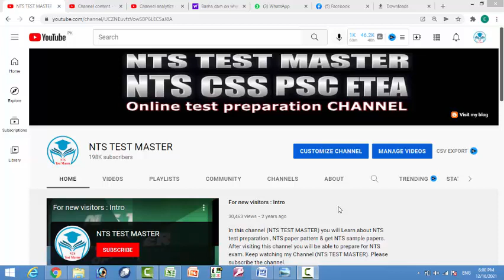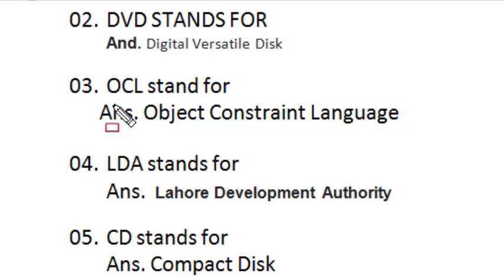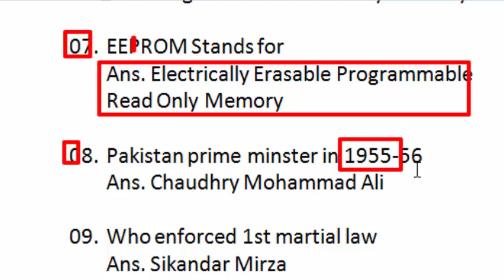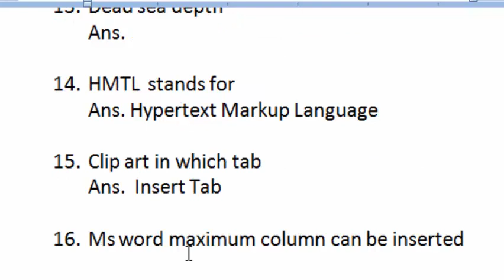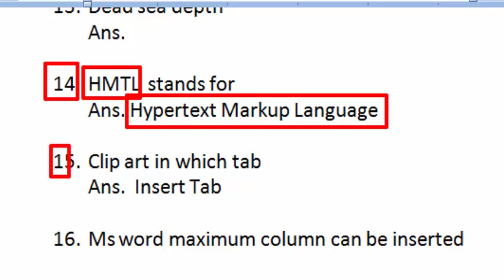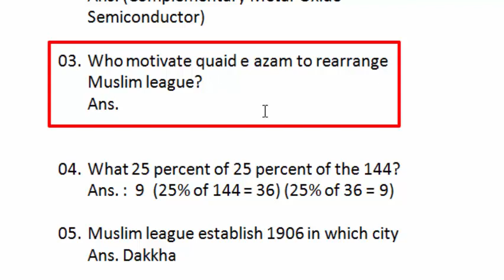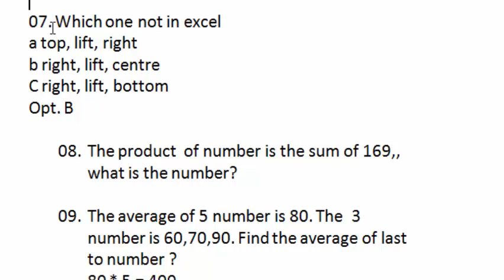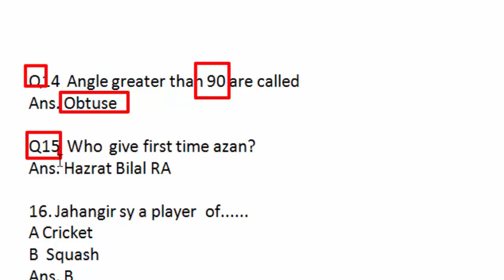FIA Assistant : UDC : LDC and Constable 16-12-2021 MCQs : FIA questions and Answers dated 14-12-2021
Rawalpindi center
01.  SQL stands for
Ans. Structured Query Language

02. DVD STANDS FOR
And. Digital Versatile Disk

03. OCL stand for
      Ans. Object Constraint Language
04. LDA stands for
Ans.  Lahore Development Authority

05. CD stands for
Ans. Compact Disk

06. PROM stands for
Ans. Programmable Read Only Memory

07. EEPROM Stands for
Ans. Electrically Erasable Programmable Read Only Memory

08. Pakistan prime minster in 1955-56
Ans. Chaudhry Mohammad Ali

09. Who enforced 1st martial law
Ans. Sikandar Mirza

10. Who became is president at the time of first constitution
Ans. Sikandar Mirza

11. Amazon river depth in sq.km
Ans.            Length : 6400 km

12. Pacific ocean depth
Ans.

13. Dead sea depth
Ans.

14. HMTL  stands for
Ans. Hypertext Markup Language

15. Clip art in which tab
Ans.  Insert Tab

16. Ms word maximum column can be inserted
Ans. 63

17. First civil martial law administrator
Ans. Z.A. Butto

18. Lower house
Ans. National Assembly

19. Brack obama got peace noble price in
Ans.  2009

Age related question
Write in simple ratio 1/3, 3/4, 5/6
Percentage related
Triangle related
Trigonometry related
Integration related
Sprots related
General science question
Tahmal mean

Another paper
01. HTV stand for
Ans. Heavy Transport Vehicle

02. CMOS stand For
Ans. (Complementary Metal-Oxide Semiconductor)

03. Who motivate quaid e azam to rearrange Muslim league?
Ans.

04. What 25 percent of 25 percent of the 144?
Ans. :  9  (25% of 144 = 36) (25% of 36 = 9)

05. Muslim league establish 1906 in which city
Ans. Dakkha

06. When Sudan join arab league
Ans. 19 January 1956

07. Maximum question from maths ratio algebra

08. different angles statistics?

 12 question from english prices, comprehension.

13. Thar desert is which type of desert?
       Ans.  Subtropical desert

Q2 Barcode is a
Ans.  OCR (optical character recognition or optical character reader)

Q3 CD- ROM stands for
Ans. Compact Disk Read Only Memory

Q5    longest river of pakistan
Ans.  Indus river

Q6   Smallest population province of Pakistan
Ans. Balochistan

07. Which one not in excel
a top, lift, right
b right, lift, centre
C right, lift, bottom
Opt. B

08. The product  of number is the sum of 169,, what is the number?

09. The average of 5 number is 80. The  3 number is 60,70,90. Find the average of last to number ?
80 * 5 = 400
60+70+90 = 220
400 – 220 = 180/2 = 90

Q10. Natural port is
a  karachi
b bin qasim
C gawader
Ans. C

Q11.  Sum of all angles around a main point equals to
Ans. 360

Q14  Angle greater than 90 are called
Ans. Obtuse

Q15  Who  give first time azan?
Ans. Hazrat Bilal RA

16. Jahangir sy a player of.
A Cricket
B  Squash
Ans. B

2nd constitution of Pakistan
A  5 june 1962
B  7 June 1962
C  8 june 1962
Opt. C

E- commerce  stand for
Ans. Electronic Commer

CSS stands for
Ans.  Cascading Style Sheets
OR. Centeral Superior Services